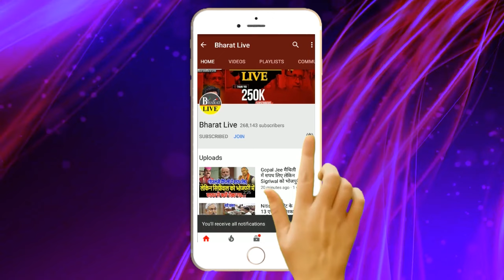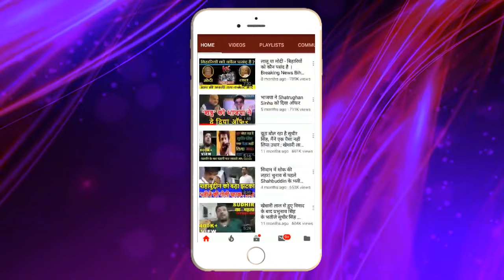पलट गया दाव! JDU नही अब राजद पेश कर रही बहुमत! मिल गए विधायक सभी विधायक तैयार